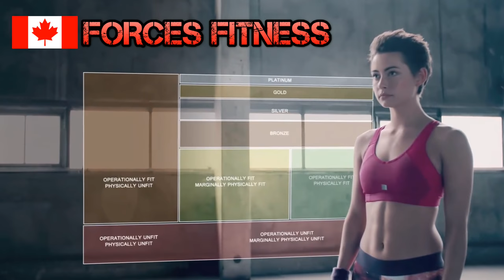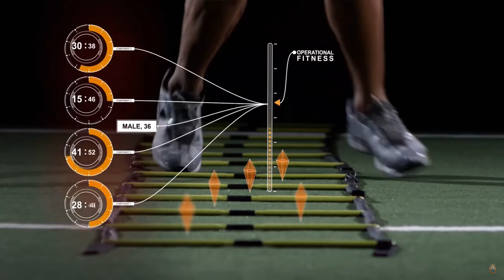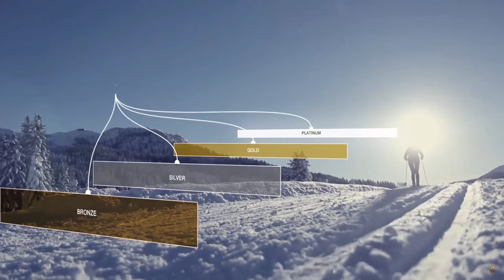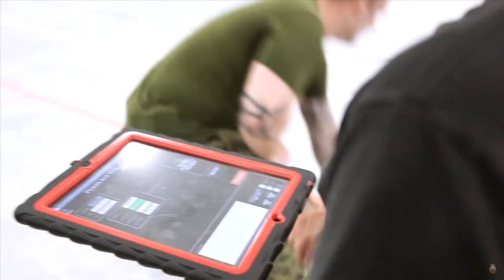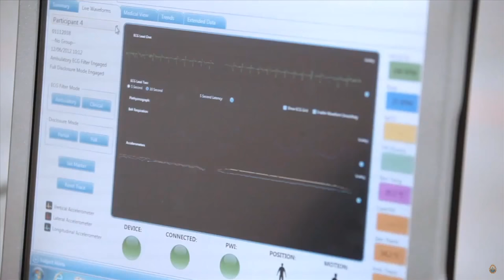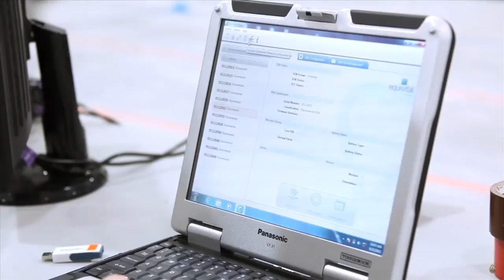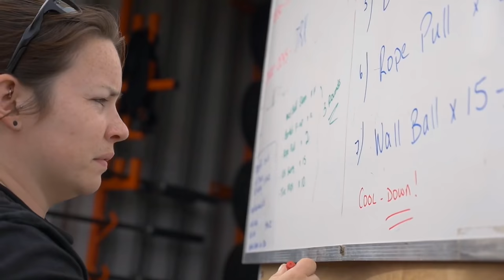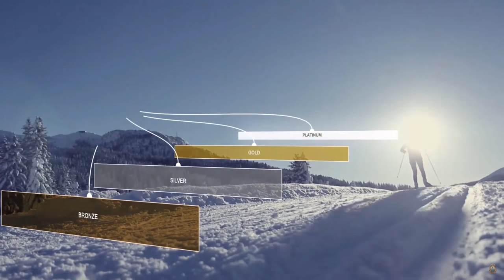Canadian Armed Forces Fitness | PREPARE YOURSELF!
If you want to join the Canadian armed forces then of course being physically fit is the key to ensuring you pass the basic fitness testing and standard needed to apply and serve. It goes beyond just passing the basic tests. You need to prepare yourself beyond the minimum and focus on exceeding the standard so you are operationally ready for whatever you may need to do in your job role.

This applies to all military forces around the world! :-)

SO PREPARE YOURSELF!